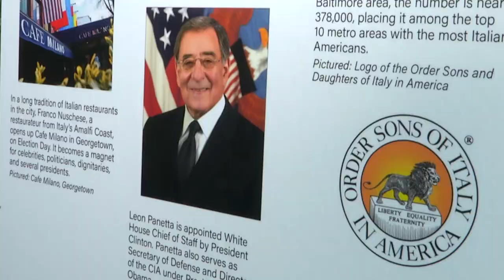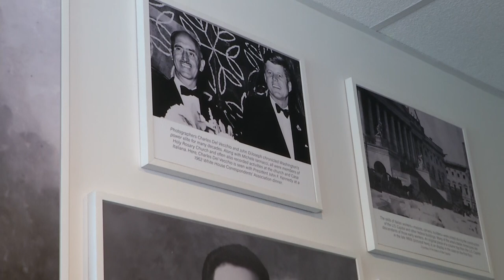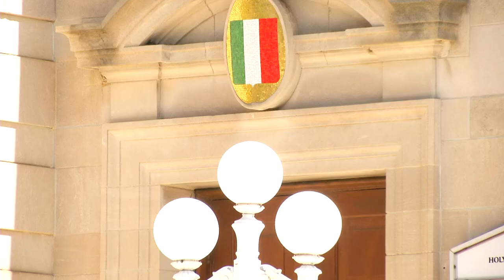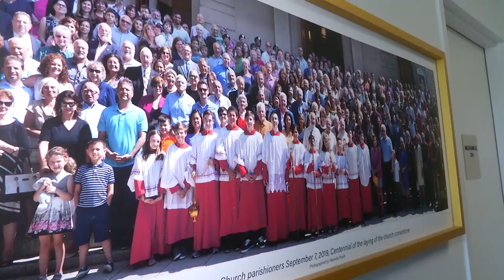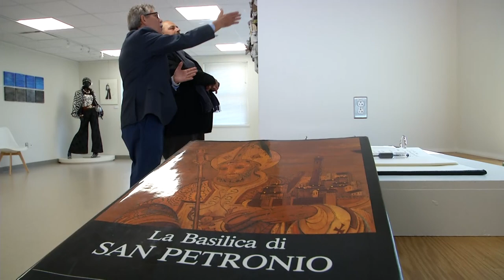Museo Italiano a Washington - Filmed for RAI Italia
From Washington DC STEFANO SALIMBENI
Filmed by ARMANDO AYALA